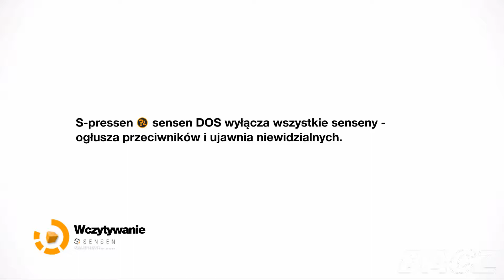Remember Me Gameplay/Walkthrough HD #007 PL